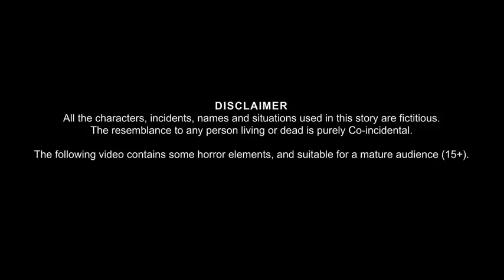भुतिया पुलिस बाला_Possessed Police_Horror Story_Bhooto Ki Kahaniya_Moral Story